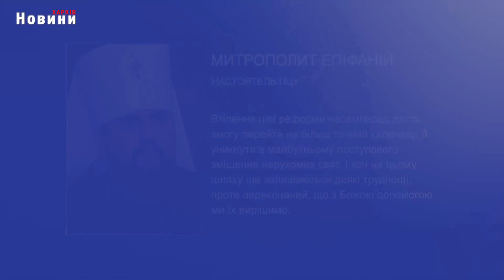Визначена нова дата святкування Різдва і не тільки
Україна переходить на Новоюліанський календар. Рішенням Архієрейського Собору помісної Православної Церкви України під головуванням Блаженнійшого Митрополита Київського і всієї України Епіфанія 24 травня було затверджено відповідну Постанову .
Коли тепер українці відзначатимуть Різдво та інші  релігійні свята?